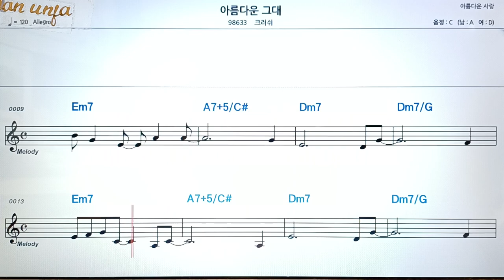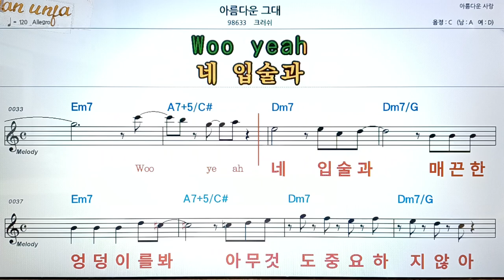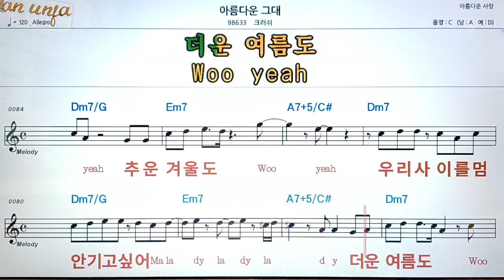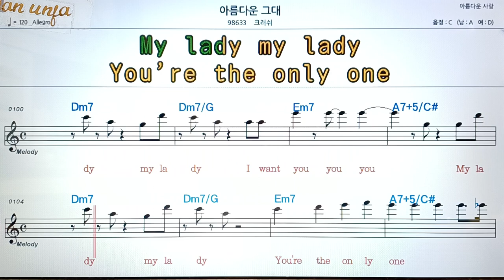아름다운 그대/크러쉬👍악보, 코드,가사,Karaoke*가라오케 반주